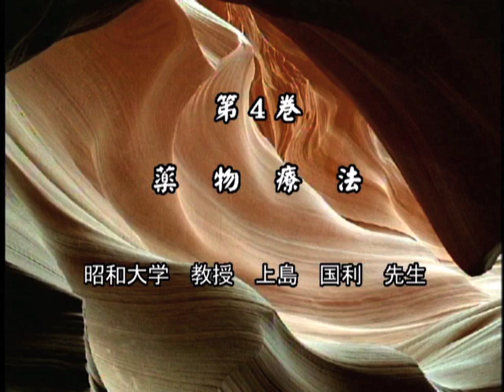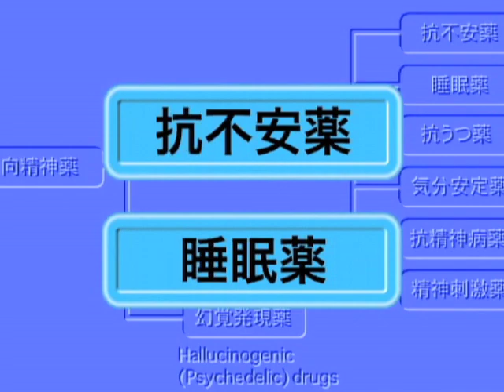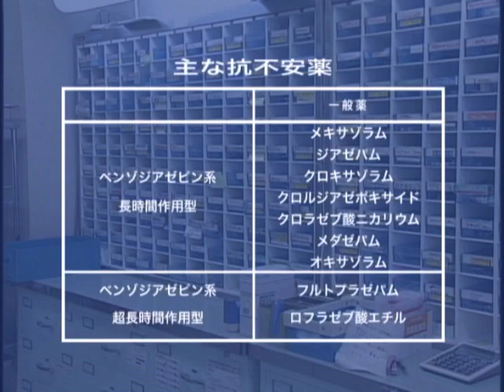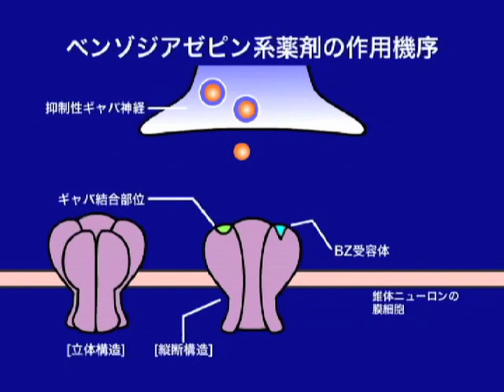精神科医療の基本4 薬物療法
「DVDで学ぶ精神科医療の基本」
第4巻 薬物療法
監修＝上島国利（昭和大学 医学部教授）

抗うつ薬や抗精神病薬など新しい向精神薬の開発が、精神疾患治療に大きな変化をもたらした。正しい薬物療法を行う基本を身に付けることが精神科疾患治療の基本であり、医師としての第一歩である。

DVDの詳しい内容はこちら。

企画＝精神科七者懇談会
構成・総合監修＝丹羽真一（福島県立医科大学 医学部教授）
制作・著作＝社団法人日本精神神経学会、中島映像教材出版